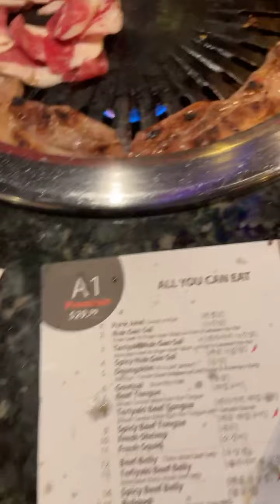Korean bbq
Facebook live